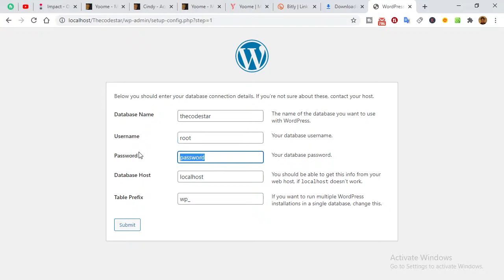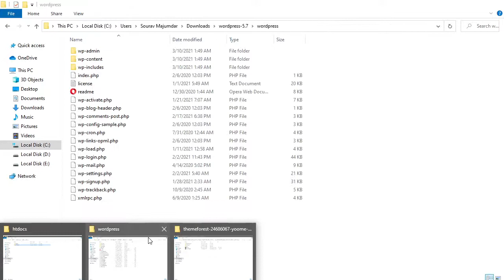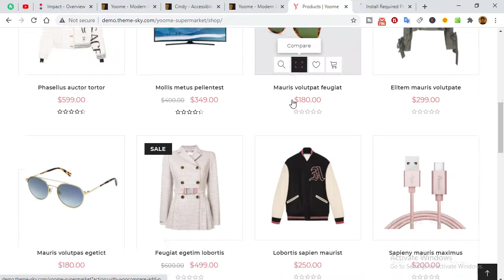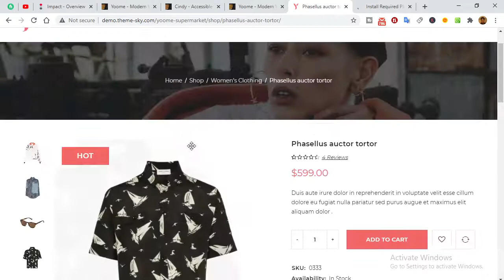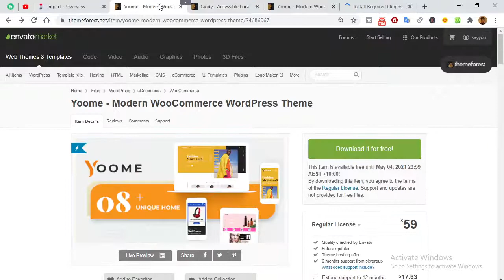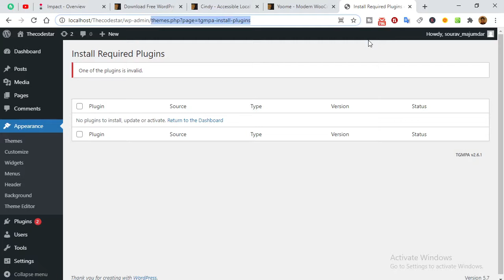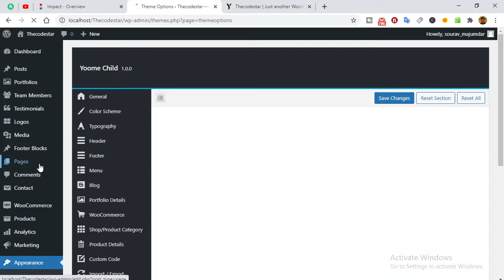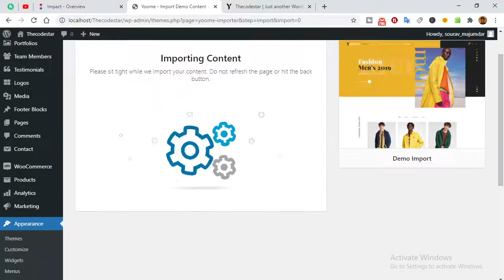Yoome - Modern WooCommerce WordPress Theme Install & demo Import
Concerned about quality? Don’t be! ThemeForest is one of the world’s leading WordPress themes marketplace. Our themes are developed and maintained by creative professionals from all over the world. Plus, our staff hand-reviews all themes one by one before they go on sale, to make sure they meet our quality and functionality standards. And if you need a little help setting up the theme for your website, no problem! When you download our free WordPress themes, you’ll find that they come with detailed documentation to help you get all set up and make the most out of the theme.